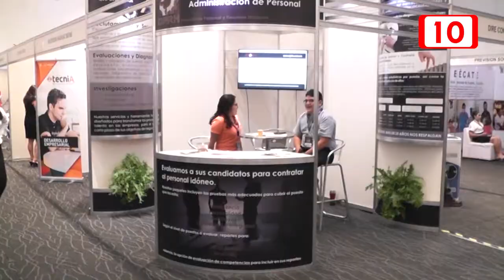Aumenta el número de mujeres emprendedoras